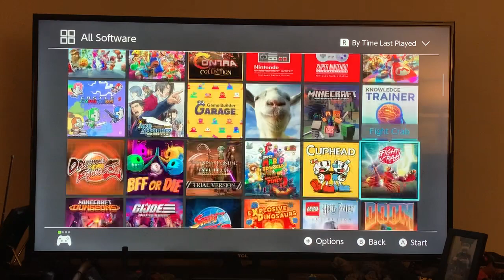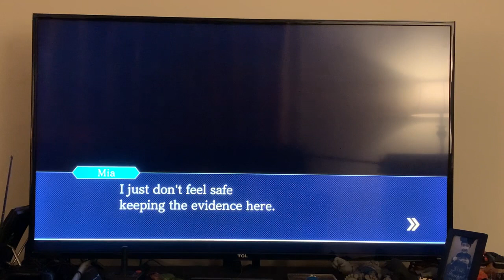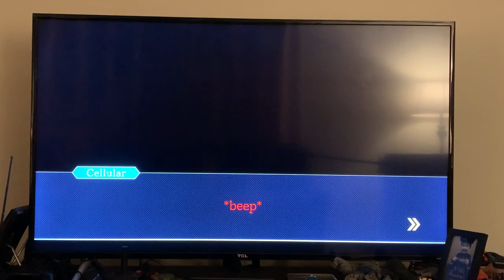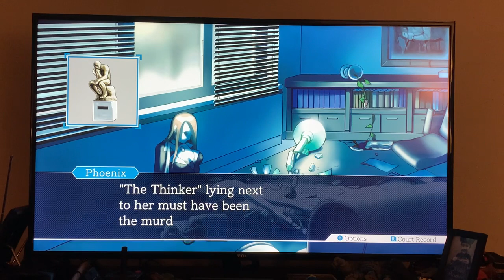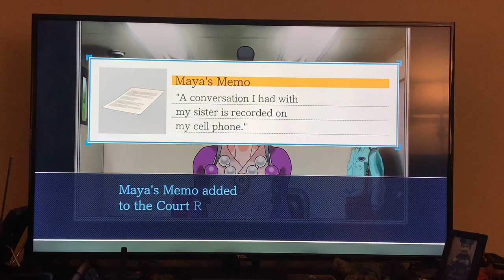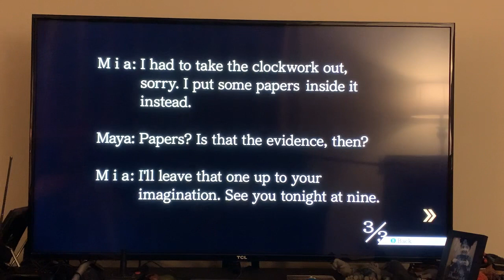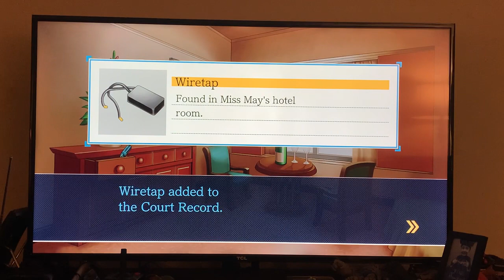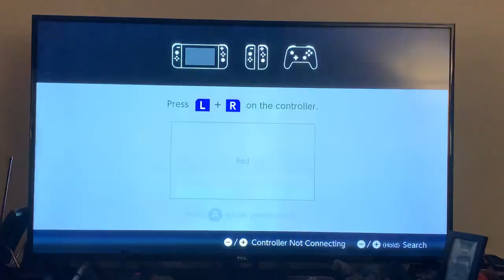Phoenix Wright Ace Attorney Trilogy Episode 2